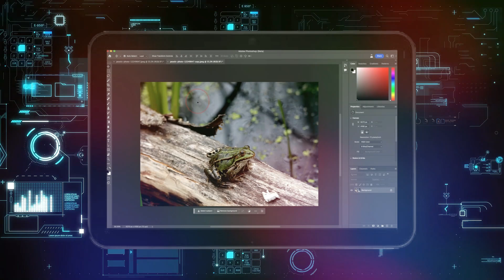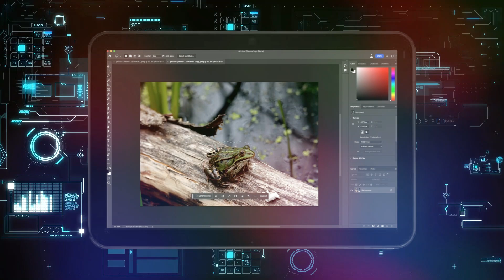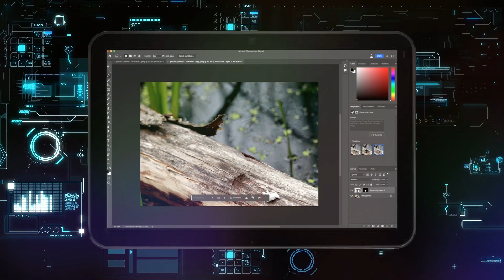Cómo eliminar objetos usando el nuevo Photoshop AI Beta